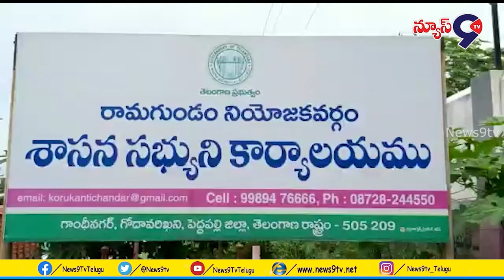తెలంగాణ రాష్ట్ర ప్రజల గుండెల్లో గులాబీ జెండా నిండిఉందని..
పెద్దపల్లి జిల్లా
రామగుండం,నియోజకవర్గం